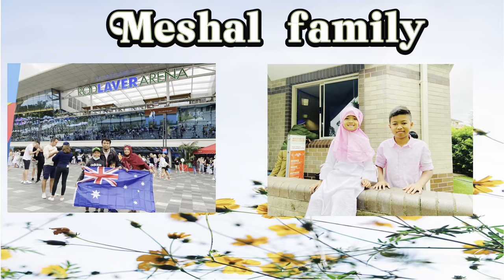SD di Australia, tidak bawa buku ke sekolah?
Hi semua
Assalamualaikum teman teman, vlog edisi kali ini adalah melihat bagaimana sekolah dasar di Australia. SD di sini dimulai dari jam 9 pagi sampai jam 3 sore.
Yuk kita lihat bagaimana anak-anak berangkat ke sekolah dan bawa bekal apa aja.